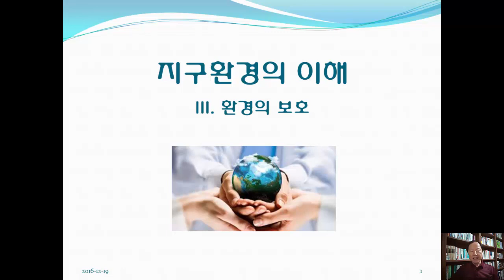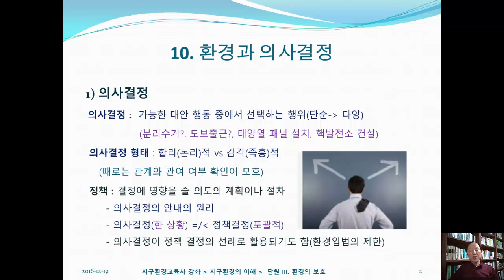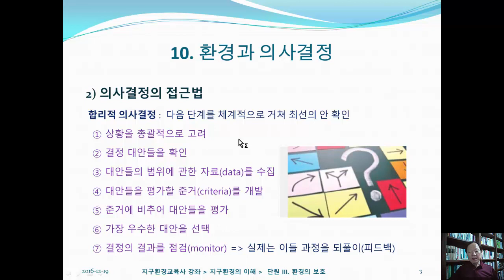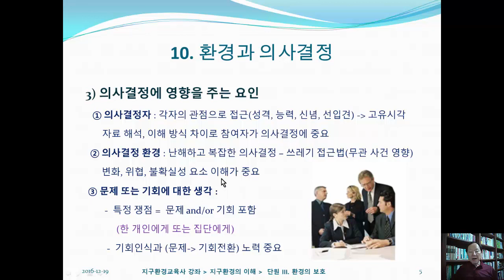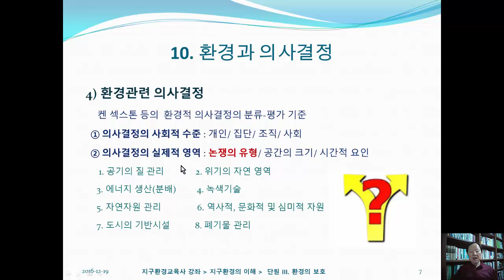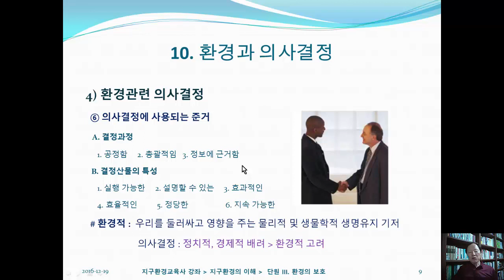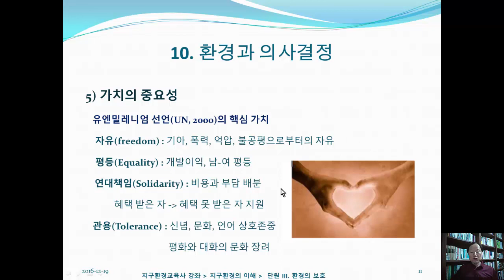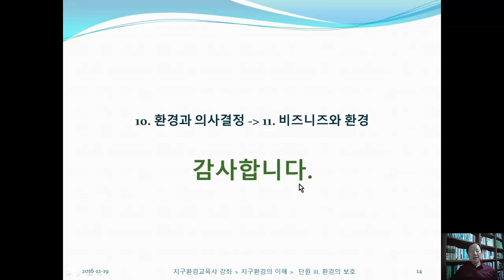E10 환경과 의사결정